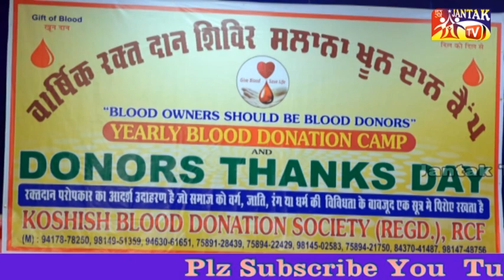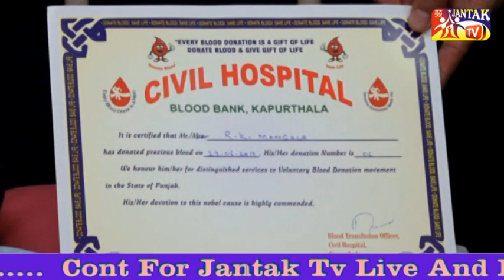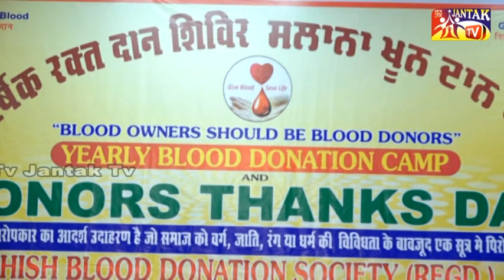Koshish Blood Donation Society Regd RCF Kapurthala